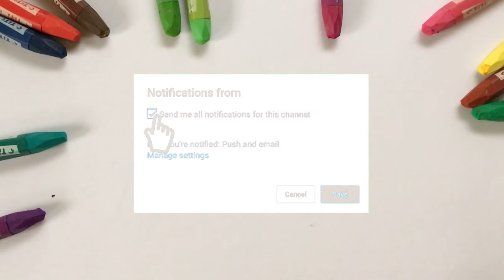Easy Drawing T-rex for Kids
Hey kali ini kita belajar Menggambar & Mewarnai T-rex dengan crayon Titi bersama anak-anak TK A & TK B. Ayo ajak anak-anak yang lain untuk bergabung untuk belajar menggambar & mewarnai.